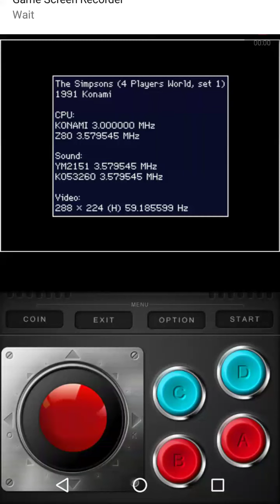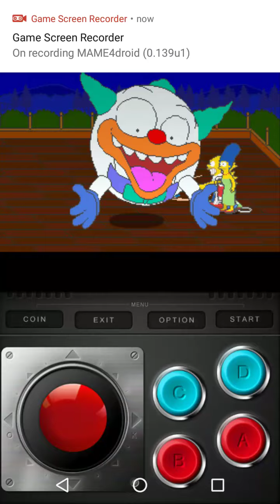Cheating and Exploiting The Simpsons Arcade Game on MAME4DROID (Part 1)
The hackers... are now on MAME4DROID! Join The Simpsons as they fight--- no wait, HACK the bad guys and save Maggie Simpsons from Smithers and Mr. Burns.

Note: I wasn't playing with anyone in the video, I mapped all player 1 controls to all 4 players and so I can now control all 4 Simpsons with one controller. I also do have a Bluetooth Controller by the way.